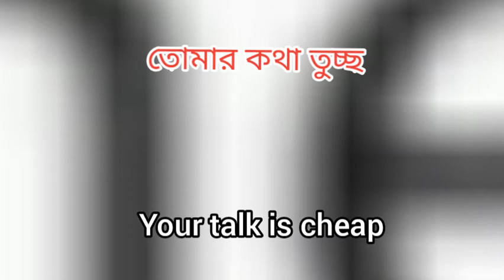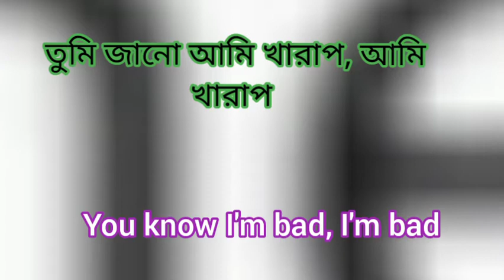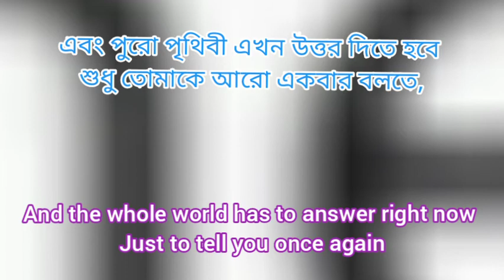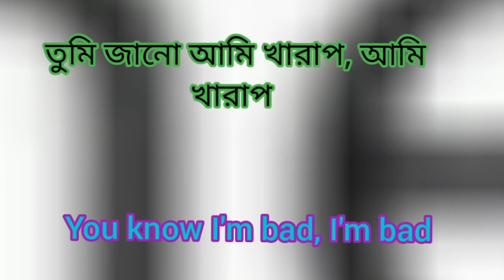Michael Joseph Jackson Bad (খারাপ) song bangla lyric